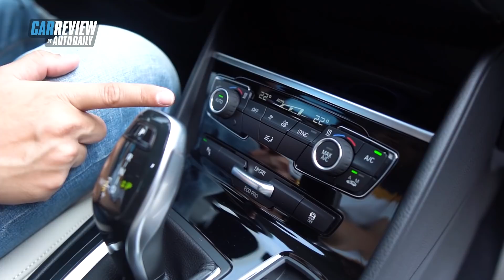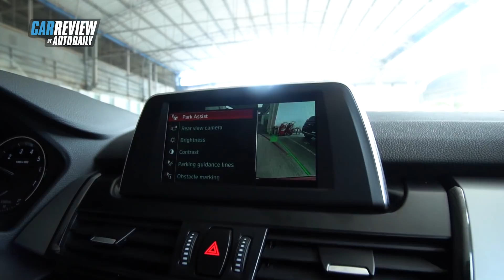Có 1,3 tỷ đồng! Ai dám bỏ qua Hyundai Santa Fe, Fortuner, Everest để mua chiếc BMW này?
Có 1,3 tỷ đồng! Ai dám bỏ qua Hyundai Santa Fe, Fortuner, Everest để chơi BMW 2 series 2020?